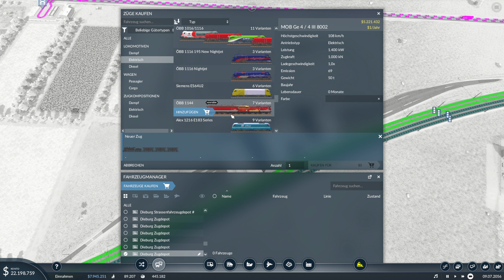Transport Fever 2 I Erste zukunftspläne